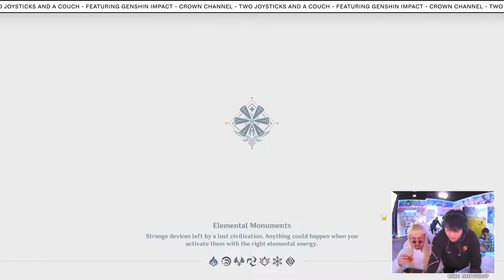Oliver Tree, Buffalo Wings and Genshin Impact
What is Two Joysticks and a Couch?

Do you have strong opinions about which SNL cast was the best and which nation of Teyvat is the most hospitable? Then Crown Channel has the show for you. We brought together some of the best @GenshinImpact  streamers with some of the funniest up-and-coming comedians for a Twitch show like none other. Two Joysticks and a Couch is 50% sketch comedy, 50% Genshin Impact gameplay, and 100% fun.

The show featured Esfand, @OliverTree , Trevor Wallace, Dish, AsianguyStream, Hanbit Yi, Aru.Rinh, ChillKofie, Brodie Reed, Jolie Darron and Sureni Weerasekera.

The show streamed live on Twitch in December 2021 and all sketched can be found on YouTube.

Follow for updates on the next episode!